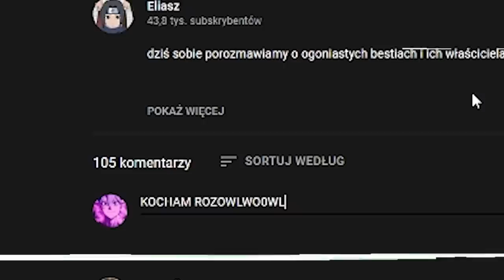10 NIESAMOWITYCH TECHNIK RAMENGUYA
cholera mocarny odcienk widzowie, czy docenicie moja ciezka prace i dacie lapke w gure? to mnie motywuje, eleoeeleoelo

Miniaturka: zeffyx
Montaż: vodeq
Muzyka: naruto fooling mode trap remix